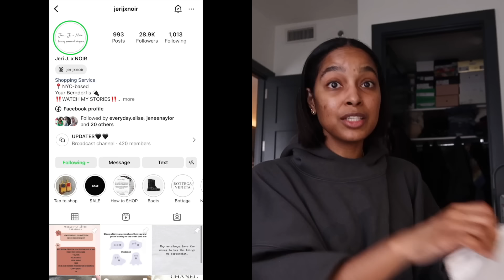JANUARY GEMS | LUX WISH LIST HAUL | LIFE CHAT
BANANA REPUBLIC COAT
FLEECE LINED LEGGINGS
YSL BEAUTY CONCEALER
YSL EYE SHADOW
WESTMAN ARTIELR
WELEDA SKIN FOOD
AQUAZURRA HEEL
MIU MIU HEEL

Carolyn